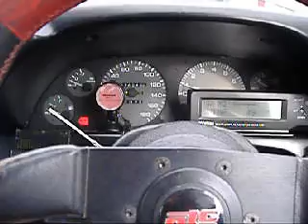S Hamilton's HCR32 - Part 1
Recently purchaced HCR32 with a very long spec list.  TD06, Trust Cams, fuel system...to much to list. Will have to get some better footage once she's all serviced.